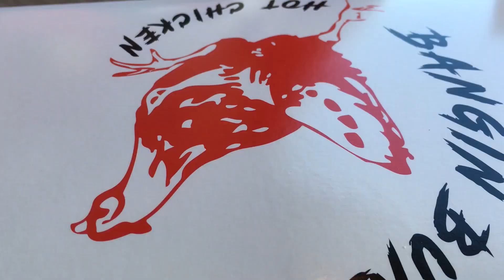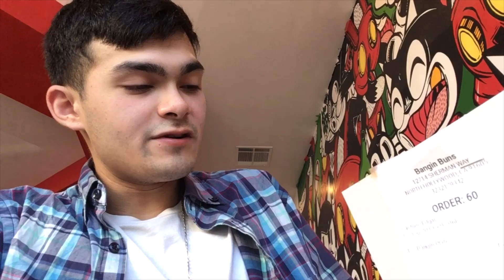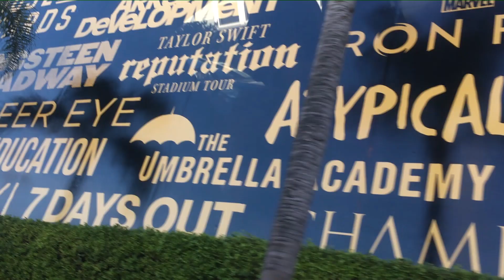Bangin Buns food review in North Hollywood, CA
While on my vacation in Los Angeles, California. On August 17th i decided to do a food review over the famous Nashville hot chicken at Bangin Buns located in North Hollywood, CA.